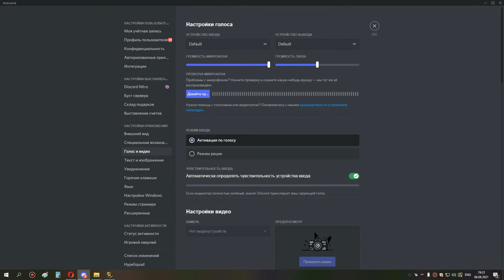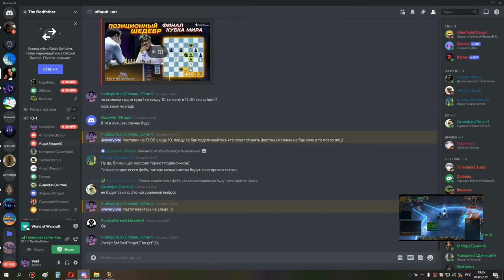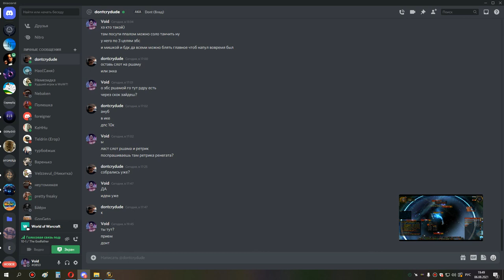3я часть ульда 10 и оня 10 бдк 06 08 21